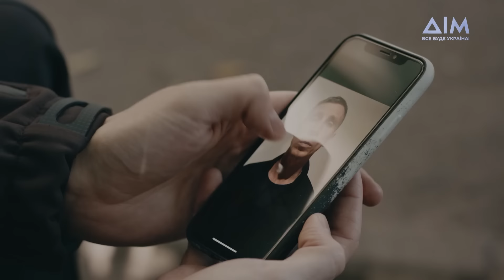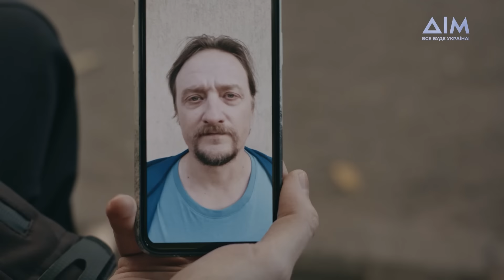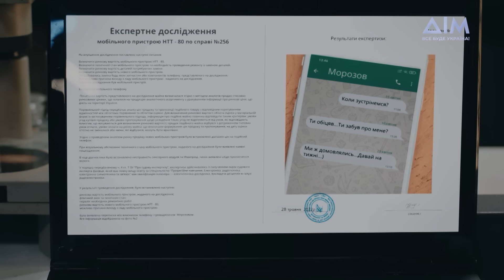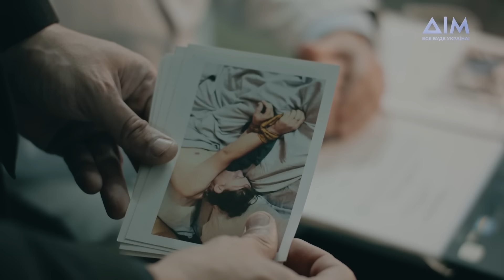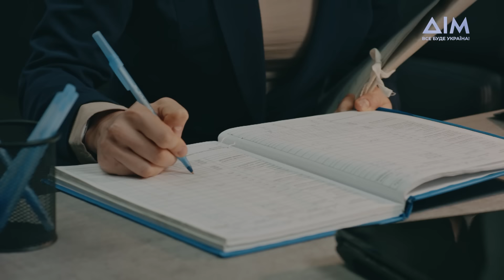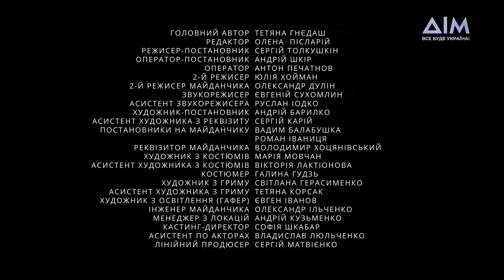ОПГ | Український серіал, від якого стигне кров | Початок | Серія 1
Після вбивства сина віцеканцлера Німеччини в Україні Міністерство внутрішніх справ створює ОПГ – спеціальну оперативно-показову групу при Нацполіції для розкриття злочинів міжнародного рівня, яка складається з найкращих спеціалістів з усіх регіонів України.
Одразу після створення на групу чекає нове випробування – заплутане вбивство. Як команда впорається з першим завданням, чи знайде спільну мову з новим працівником та що ще чекає на героїв, дивіться у першій серії українського серіалу "ОПГ".

Серіал знято за підтримки держави.